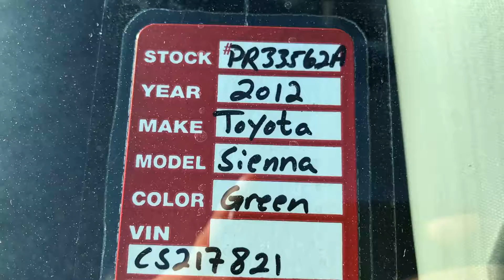2012 Toyota Sienna LE (PR33562A) (Certified)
2012 Toyota Sienna LE (PR33562A) (Certified)